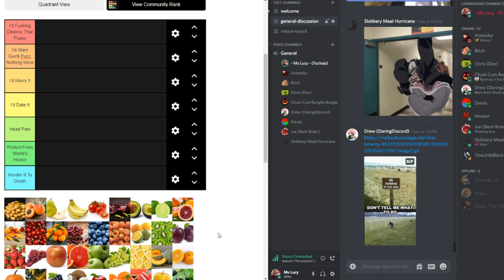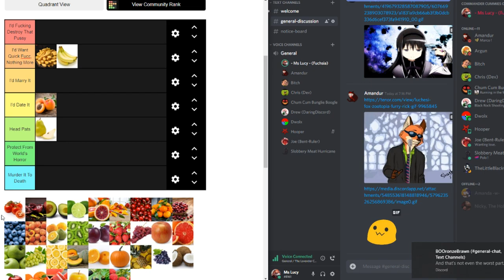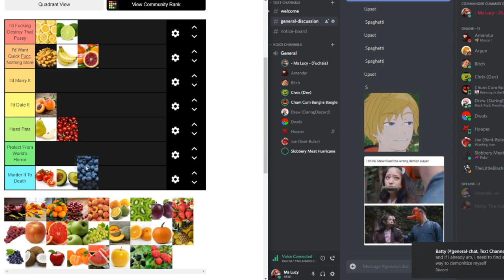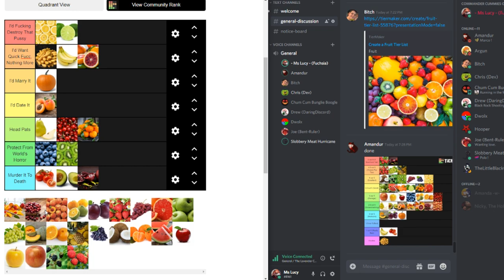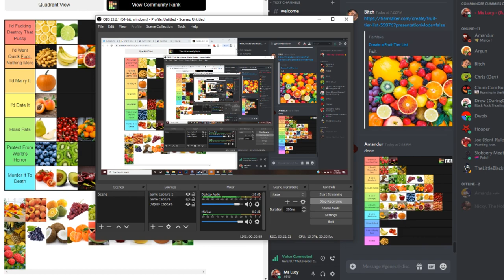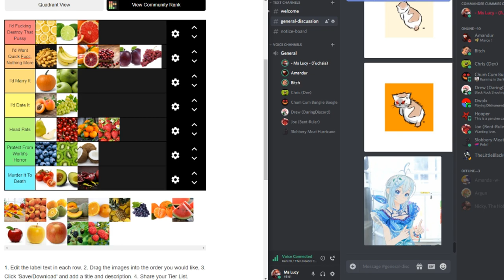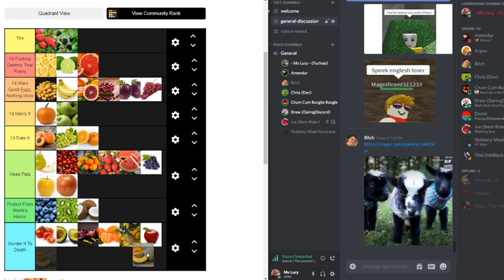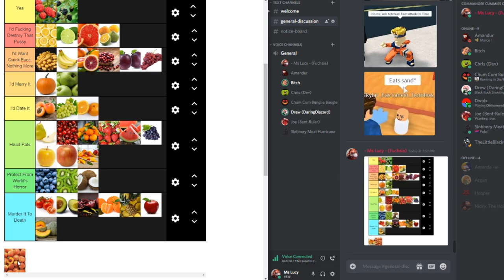Ranking Fruit By Waifu Material | FuchsiaButter